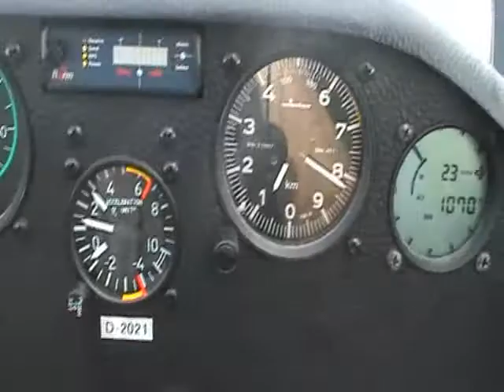Marburg Trip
Ober-Mörlner Flieger bouncen